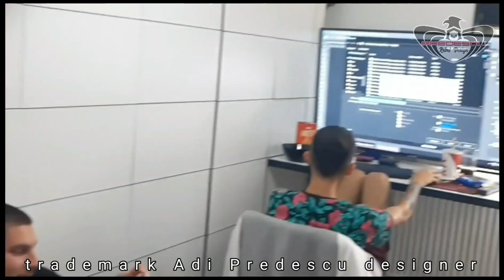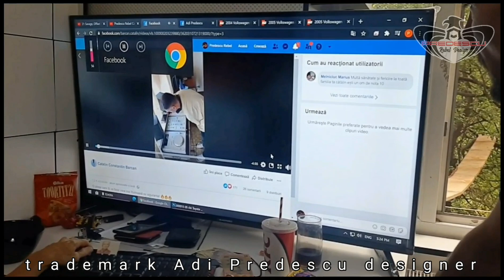MĂINI STRÂNSE pentru pasiune nelimitată ♥️